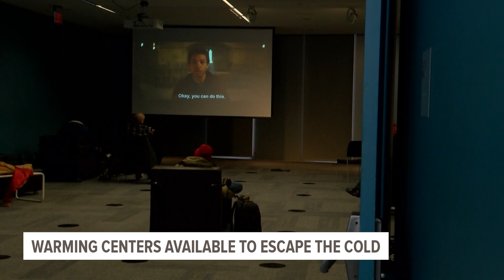Need to escape the cold? Warming centers available in Des Moines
Warming centers are great resources for those without a home, or for others looking to escape frigid temperatures.